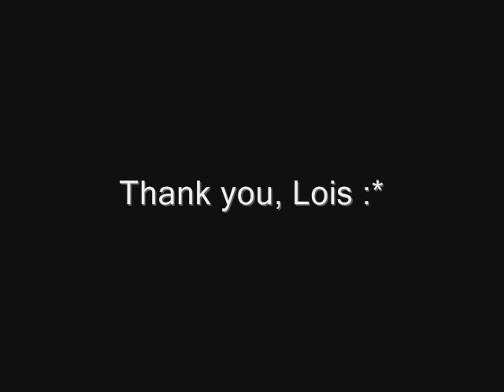the young legend video 0008